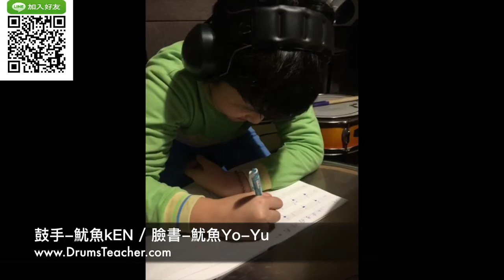【爵士鼓手魷魚kEN®】2017-01 🎵演出😀 ( 鼓手 - 孫一閎；爵士鼓練習1-1 ) Drum Cover Practice SparxStix 發光鼓棒